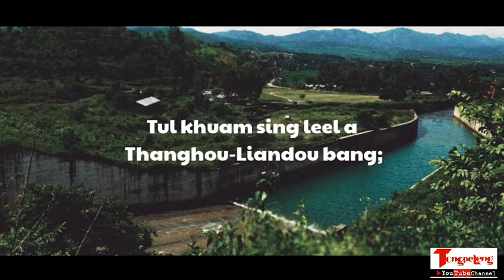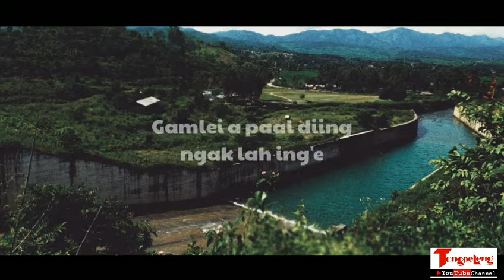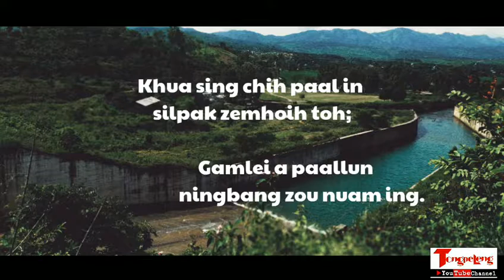Gamlei a paal diing - V Siampu ( Lyrics )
Uploaded on 18 October,2019